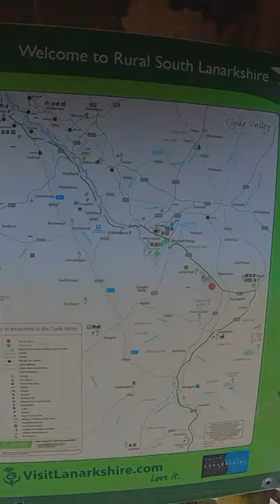Tinto hill on the 15th of Jan 2023